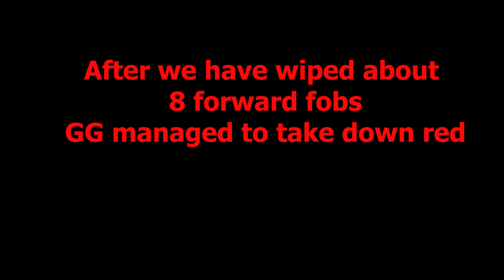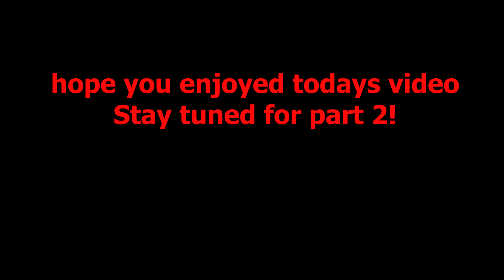PISTOLE vs. GANG GANG! Mega War on PISTOLE MAIN SERVER! ARK Official PvP! Part 1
ARK Official PvP Defence of server 360 Pistole Main Center!
Part 2 will be comming soon!

Vettel: no yt :(
 Also make sure to Join my Discrod to not miss any upcomming Videos